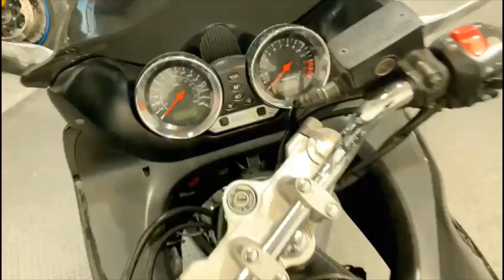Suzuki GSF600 S Bandit - Walk Round Rev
Excellent Example of the Suzuki GSF600 S Bandit with Touring Screen, Rear Hugger and More. Available now at Ultimate Moto.